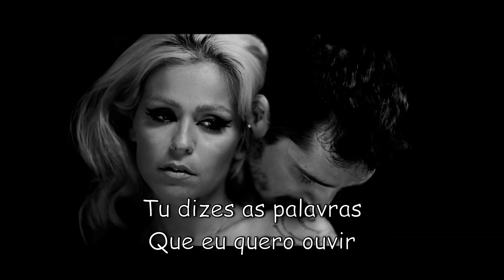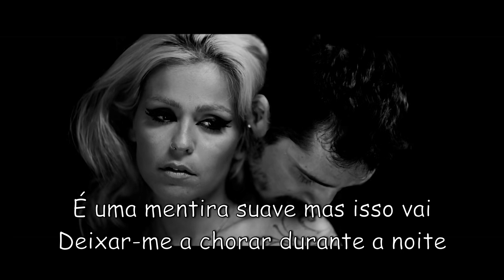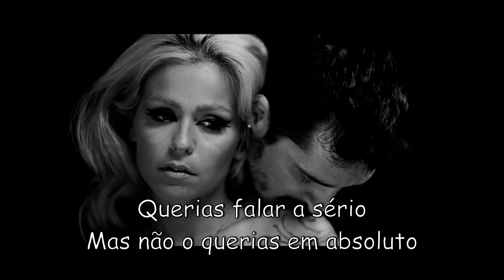Aurea - I Didn't Mean It (Mas não o quiz dizer) Tradução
By Dj Martelinho